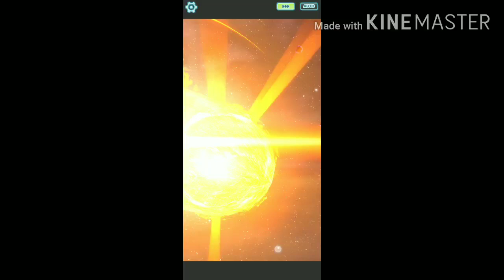Solgaleo, THE BEAST. Winning the Hall 10 easily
I'll upload all the battle villa video in a single video after Battle Villa is over.